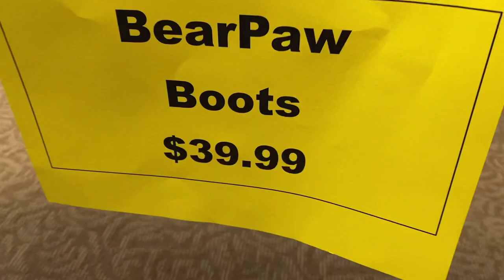May pera na ulit ako thank you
Gala today Again